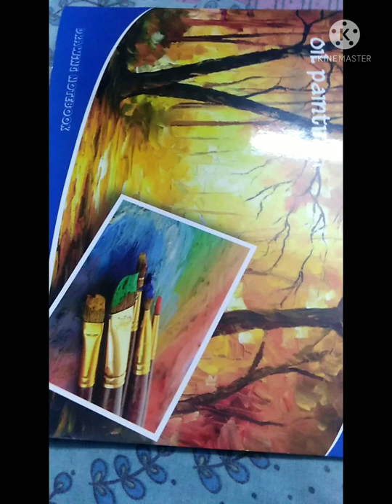Realistic Drawing of A Dog ft.Kacha Badam pls.SUBSCRIBE